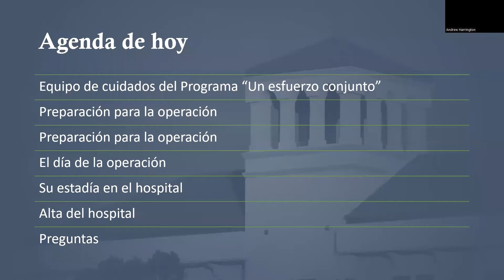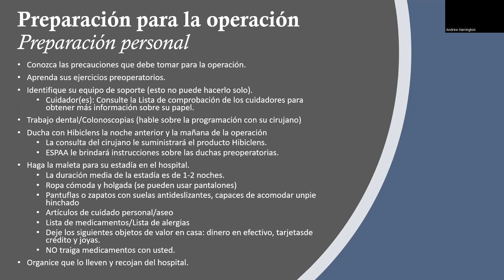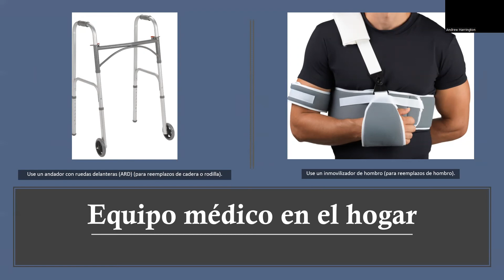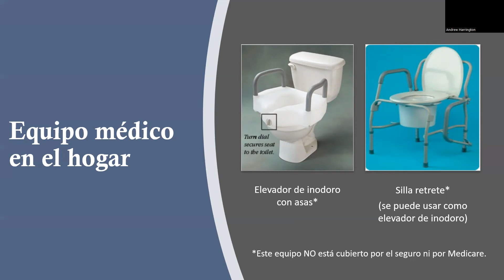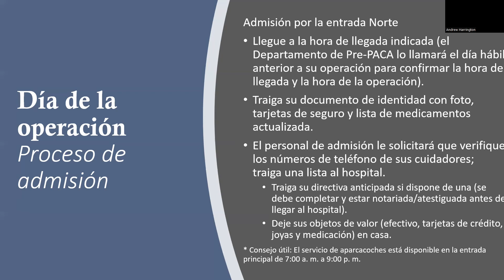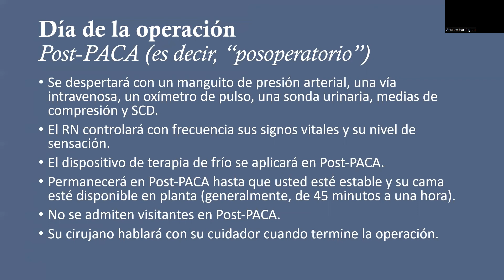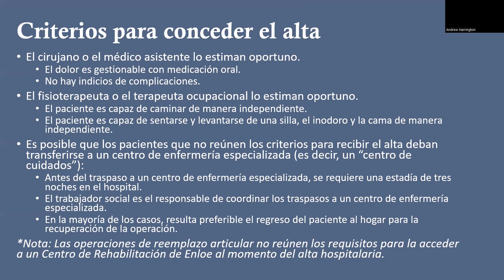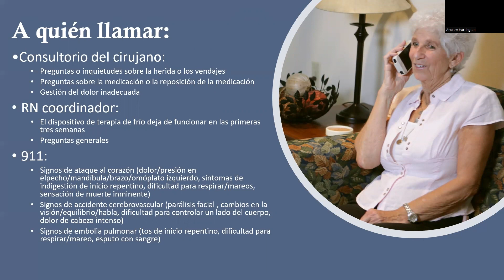Un Esfuerzo Conjunto: Educación para cirugías de reemplazo articular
En esta clase un enfermero del programa de Reemplazo Total Articular del Centro Médico Enloe repasa lo que los pacientes pueden esperar en su proceso de cirugía para reemplazar articulaciones.